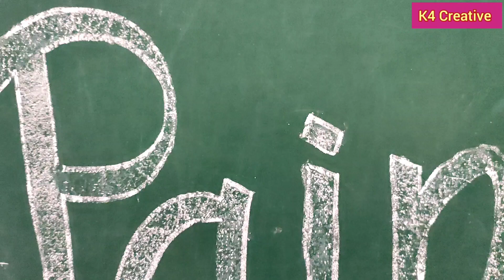Thumb painting by 6th class